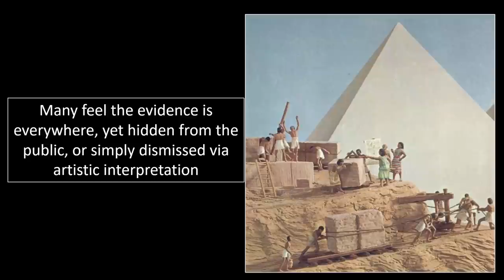Did Ancient Giants Build The Pyramids?